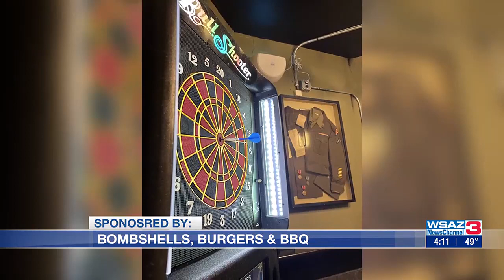Bombshells, Burgers & BBQ on First Look at Four